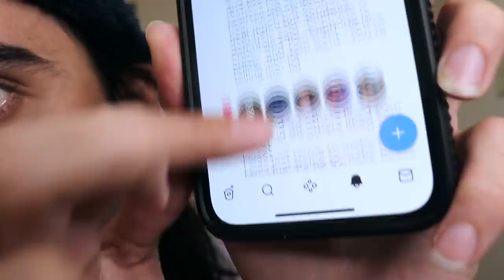I lied about Zendaya and Tom Holland and went viral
Drew Monson